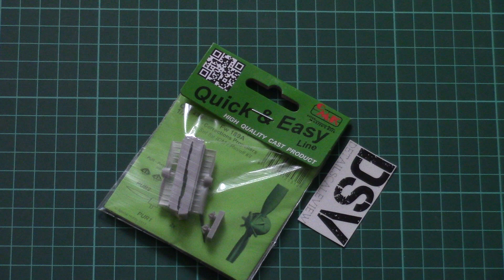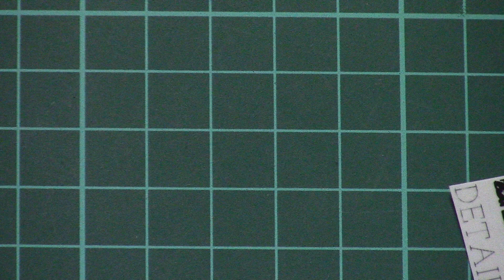CMK 1/72 Fw 189 Propellers (Q72290) Review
We check useful resin add-on for ICM kit in 1/72 scale.

Мы рассматриваем полезное дополнение для набора от ICM в масштабе 1/72.